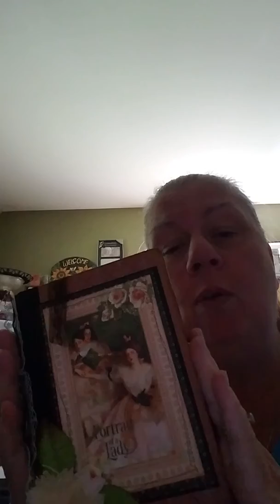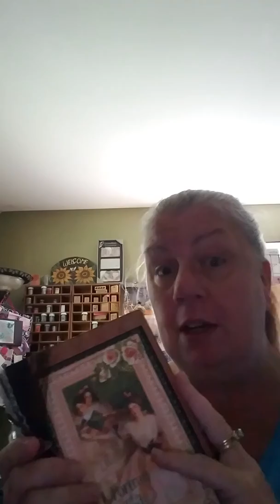Introducing myself to the crafty people on youtube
About.myself